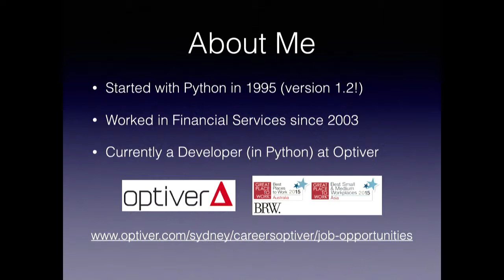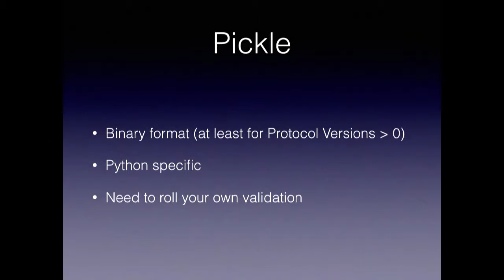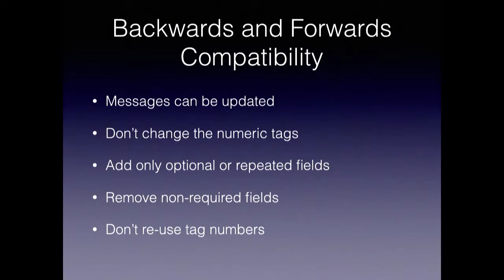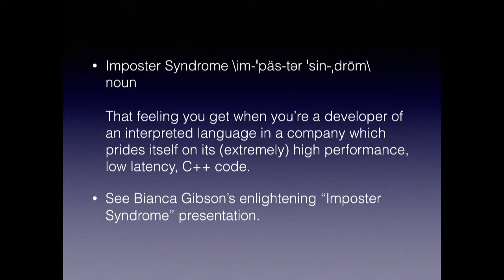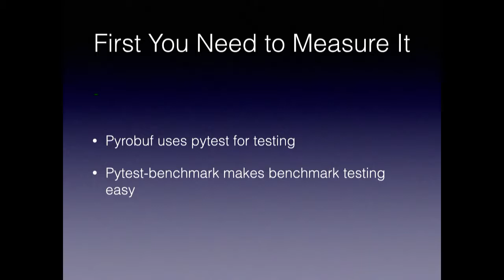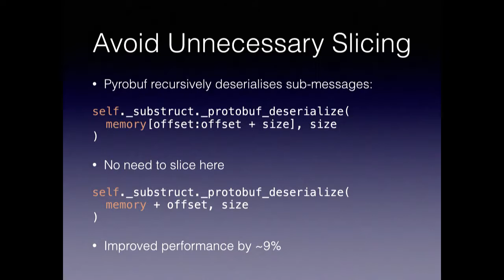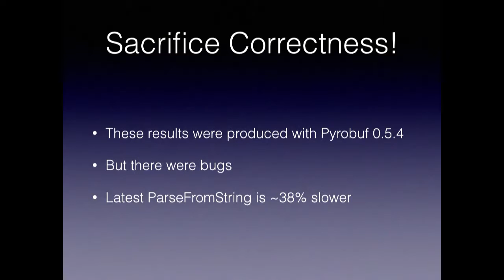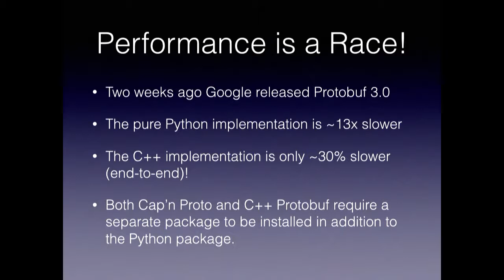Pyrobuf and the Tyranny of Speed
Gregory Saunders
The data structures used to represent information and program state in memory are rarely conducive to the storage and transmission of that information and state. The process of translating those data structures into a format better suited to storage is known as serialisation or marshalling.

Google’s Protobuf is a mechanism for serialising and deserialising structured data. Pyrobuf is a alternative, lightning-fast, implementation of Protobuf written in Cython that is 2-4 times faster than Protobuf when using its C++ backend and 20-40 times faster than its pure Python implementation.

In this talk we’ll briefly review Protobuf and compare it to other well known serialisation mechanisms such as XML and JSON. We’ll then take a look at Pyrobuf and the basic strategies it uses to achieve significantly better performance.

Pyrobuf’s main claim to fame is its speed. This makes fixing bugs and adding new features a real challenge as any degradation in performance will not be well-received by users who’ve come to expect and rely on its speed. Therefore, for the remainder of the talk we’ll discuss tricks and tips, some more legitimate than others, for maintaining speed as new features are added.